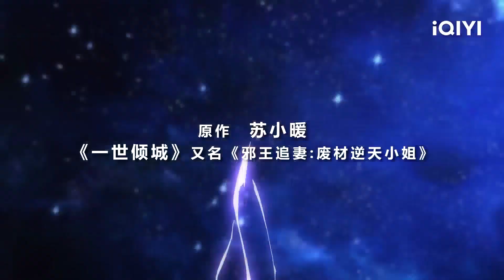【Multi Sub】《邪王追妻1逆天小姐》EP3：婚约【欢迎订阅 爱奇艺动漫站】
【简介】
碧落大陆上苏将军府的四小姐，一个修炼的废柴，人人得而虐之。唯独晋王南宫流云对苏落另眼相看，带她重回神殿，测定其为木火双系炼丹师，并且因为体内的龙之戒拥有几乎绝迹的空间能力。为开启空间能力，两人前往日落山脉屠龙，阴险的情敌李瑶瑶从中作梗，以身引魔兽骗取南宫的救助，又派人追杀苏落。苏落虽然得到小神龙，成功开启空间制服追杀者，但还是中了李瑶瑶的离间计，令南宫挡箭重伤，陷入灵魂紊乱的绝命境地。邪王追妻1逆天小姐